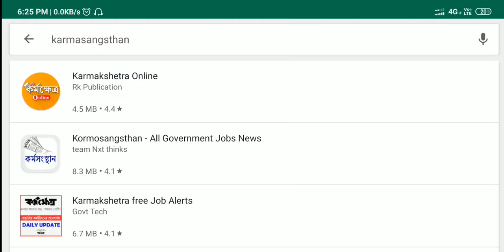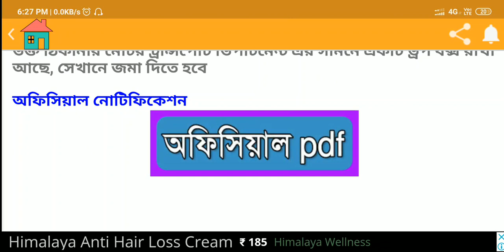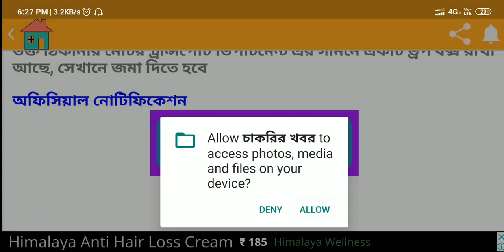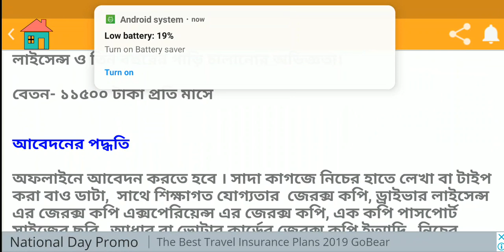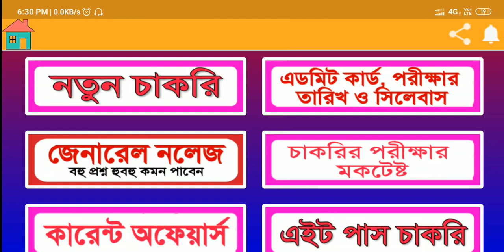ক্লাস এইট পাসে সরকারি চাকরি। আপনিও অষ্টম শ্রেণী পাস করা থাকলে দেখুন।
class eight pass govt job in west bengal 2019,
west bengal police driver recruitment 2019,
class eight pass driver recruitment in west bengal police commisonarate 2019